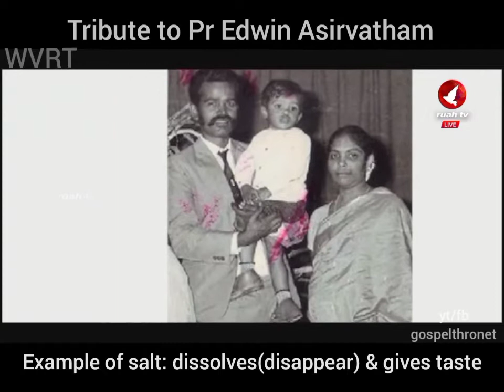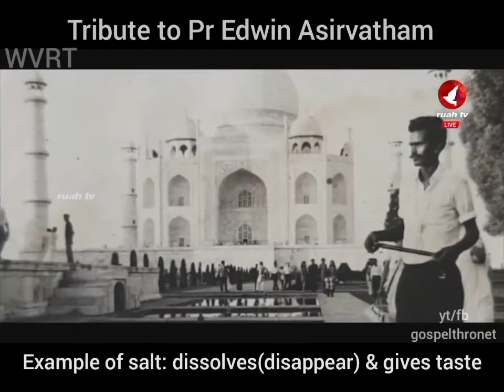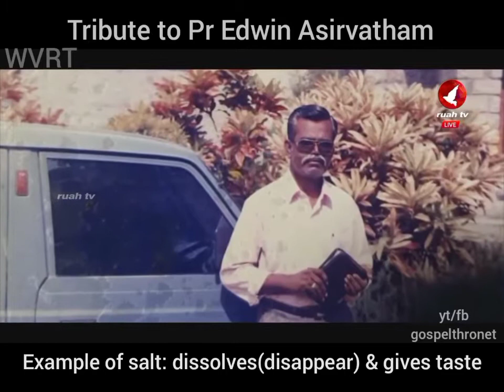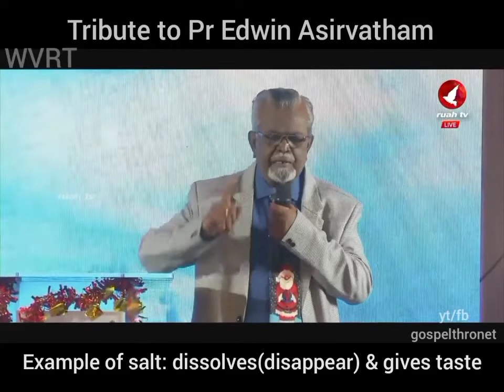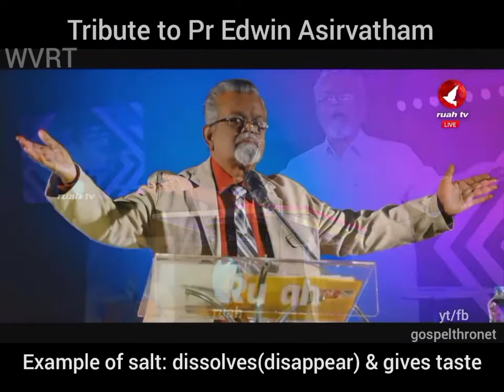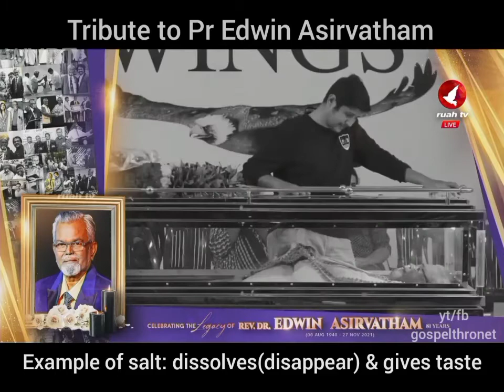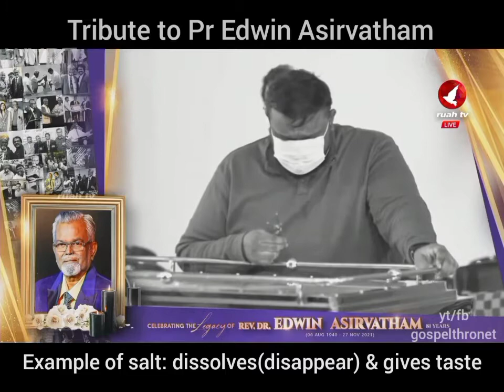Pr Edwin Asirvatham Life | Tribute